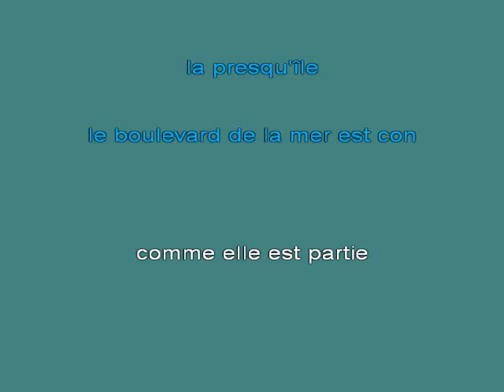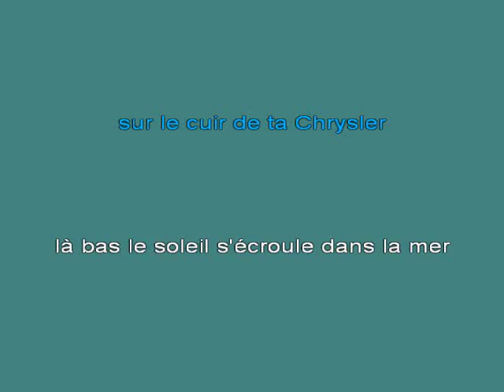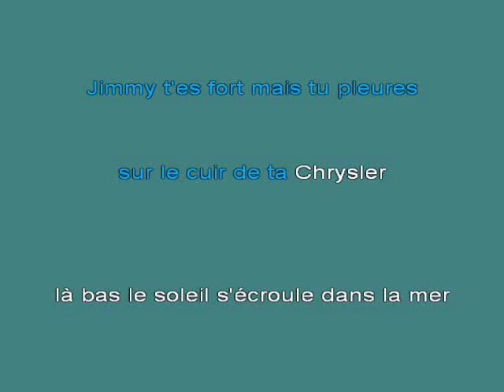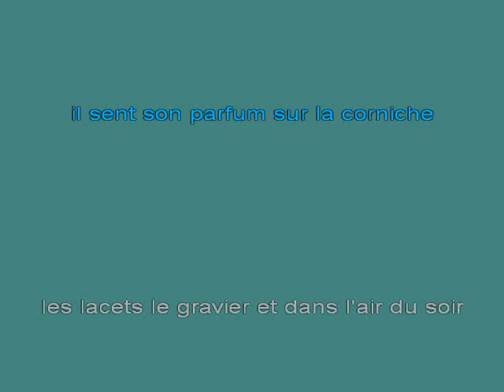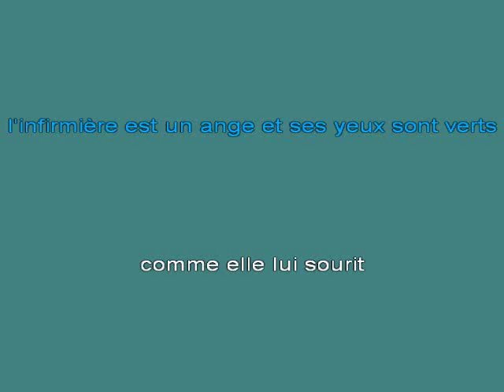A SOUCHON La ballade de Jim K [karaoke]